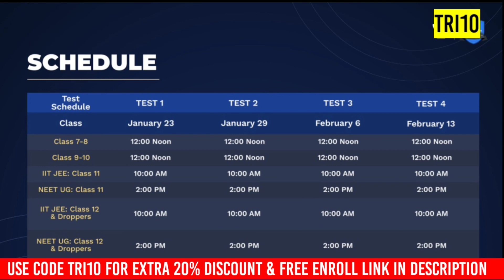🚦CBSE TERM 1 Result Latest News 🔴 Live Now 😱|TERM 2 Cancel l CBSE